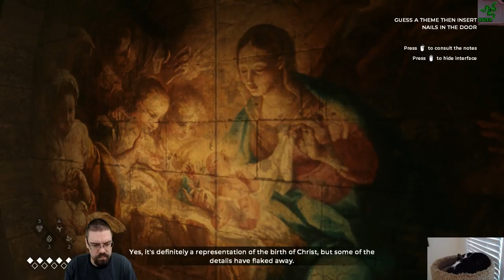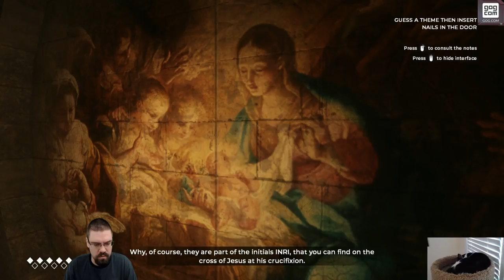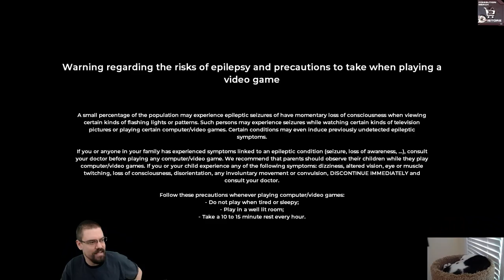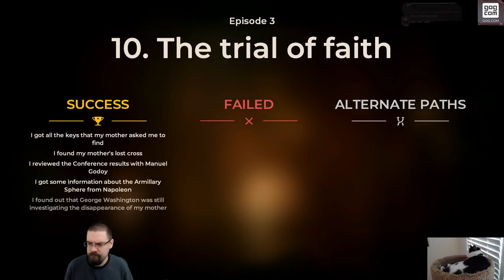Let's Play The Council (Full Game) With CohhCarnage - Episode 21